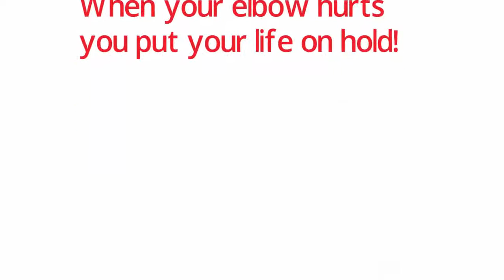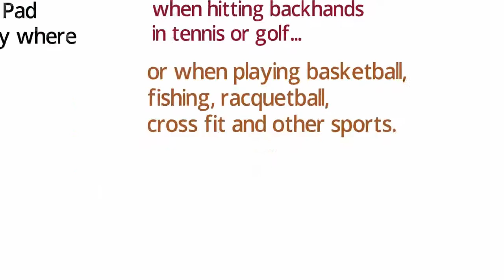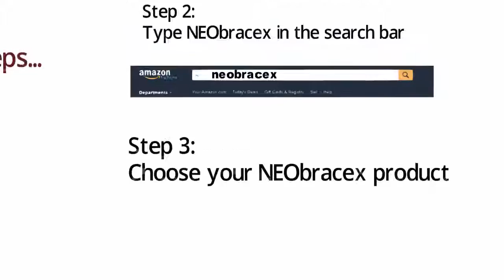Tennis Elbow Pain Relief - Avondale Estates GA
xxxxxxxxxxxxxxxxxxxxxxxxxxxxxxxxxxxxx

As the name Tennis Elbow suggests, playing tennis or other racquet sports is one reason for the condition; especially, repeated usage of the backhand stroke, lower arm stroke, or serve with bad athletic kind. Lots of people establish Tennis Elbow for no recognizable factor.

The most typical sign is discomfort and inflammation on the outside of your elbow and in the muscles of your lower arm. The discomfort of Tennis Elbow happens mainly where the tendons of the lower arm muscles connect to the elbow bone. Playing racquet sports is only one reason for Tennis Elbow.

Repeated usage of the wrist extensors can trigger tiny tears in the tendon. People with tendon tears or degeneration can establish lower arm muscle weak point together with swelling and discomfort at the beyond the elbow.

Artists, professional athletes, industrial workers, even garden enthusiasts are vulnerable to this condition. It is rather typical for folks who are canning and setting up vegetables and fruits from their gardens to likewise have Tennis Elbow signs. It's the repeated movement that can be the offender.

Tennis Elbow is a condition that leads to wear and tear of the tendon fibers that connect to the bone at the beyond the elbow. Tendons are strong fibers that connect muscles to bone. They are tissues that do not extend quickly and are vulnerable to degeneration under repeated or distressing tension. Another name for Tennis Elbow is Lateral Epicondylitis.

The NEObracex elbow assistance brace is the ideal answer to safeguard the lower arm, ulnar nerve and ligaments around the elbow.

Tennis Elbow most typically happens in people in between the ages of 30 and 50 years old. Tennis Elbow is triggered by persistent tension to the lower arm muscles. The repeated movements and tension can trigger the tendon to deteriorate.

Click the link above in this description to start feeling the distinction on your elbow and lower arm with the NEObracex elbow brace.

Tennis Elbow is the typical term for the swelling of the beyond the elbow due to overuse of the arm and lower arm muscles. Anybody who participates in any activity that needs repeated stress and pressure on the wrist, lower arm, and elbow might establish this condition

It's most likely to become much better with time; unless you keep doing the activities that triggered the issue. Depending upon how extreme your Tennis Elbow is, it can last in between 6 weeks and 2 years. In some cases, it can return once again in the future.